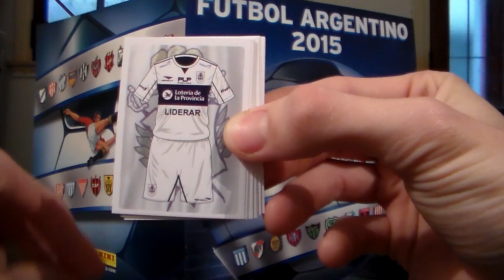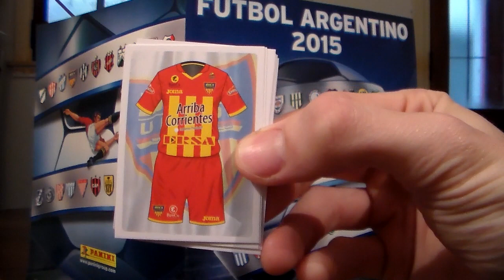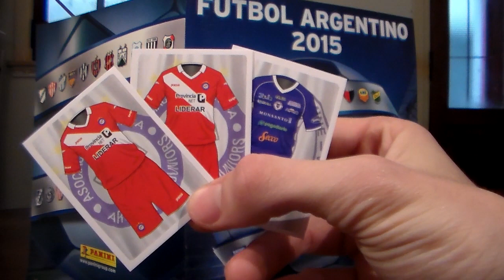CAMISETAS Figuritas del Futbol Argentino 2015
LAS CAMISETAS Figuritas del Futbol Argentino 2015 que salieron :D